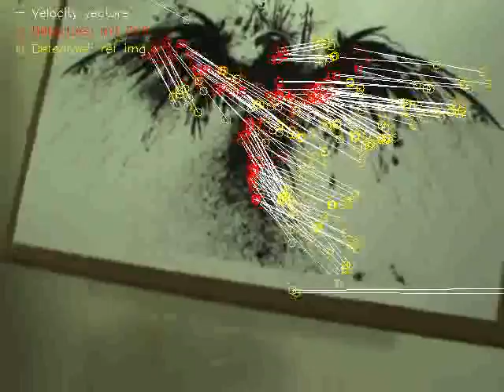Optical Flow Tracking 2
Using Optical Flow to track an object